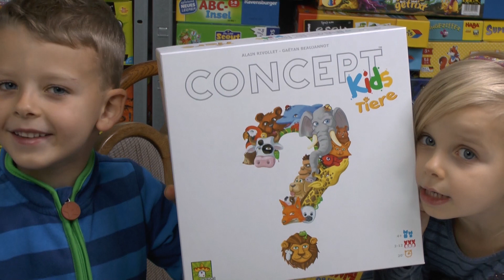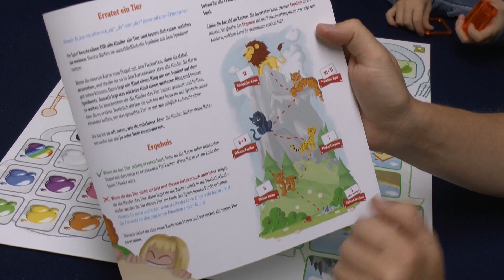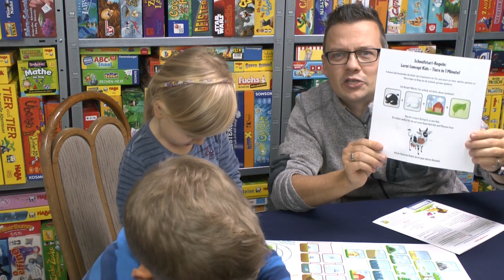Concept Kids Tiere (Repos / asmodee) - ab 4 Jahre - das ist mal cool gemacht!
Durch das Benutzen des Partnerlinks beim Spielekauf kannst Du den SpieleBlog unterstützen:

▬ Social Media ▬▬▬▬▬▬▬▬▬▬▬▬▬▬▬